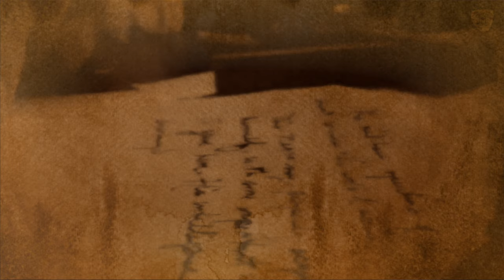El Amor peruano del Libertador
Manolita Madroño, guardó tanto culto por el nombre y el recuerdo del Libertador, que jamás correspondió a las pretensiones galantes de ninguno de sus muchos admiradores.

Se cuenta que Manuela Madroño, nunca le olvidó, al extremo que ya viejecita la gente le recordaba sus amoríos con él y ella se ponía muy feliz.